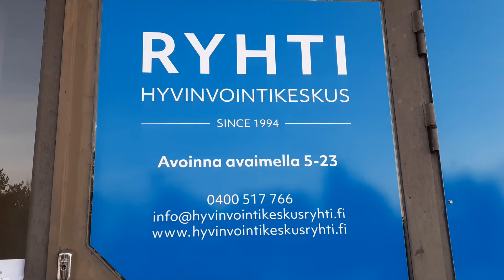Yhden jalan maastaveto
Tässä yhdellä jalalla tehtävän suorin jaloin maastavedon tekniikkaa.

Facebook ja instagram: Kuntofixreino.